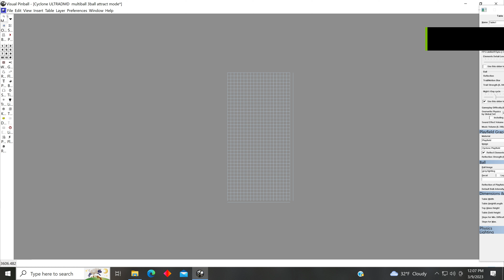VPX - Cyclone (My Table)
I have added different colored lights to the playfield of my Cyclone table. I wanted it to be like you were at a fair at night with all the ride lights.